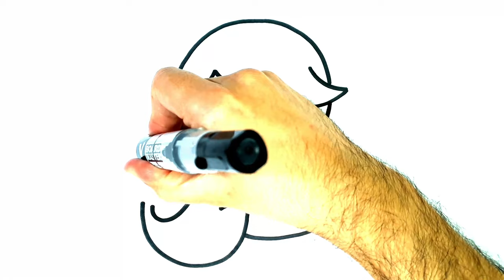Cómo dibujar y pintar una SIRENA KAWAII fácil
Dibujos para dibujar
 como dibujar
dibujos kawaii cómo dibujar
dibujos faciles